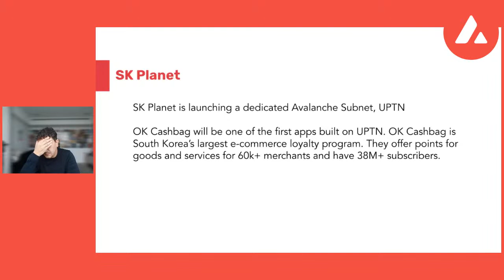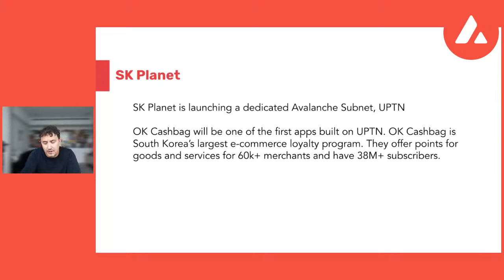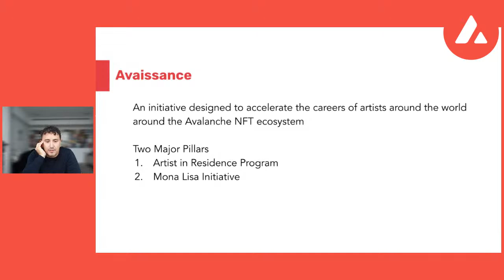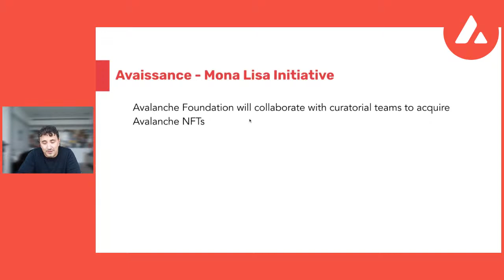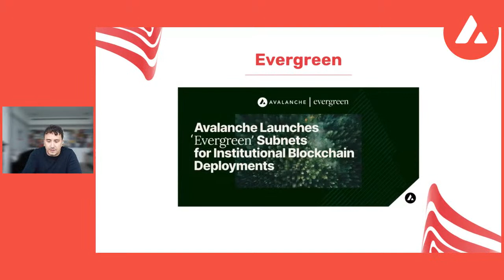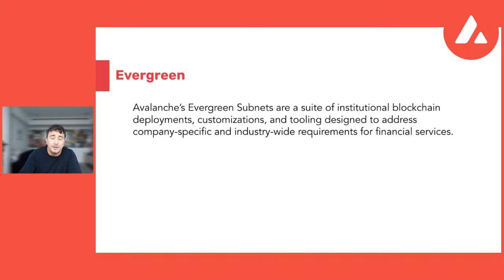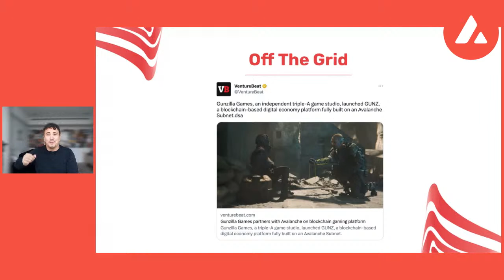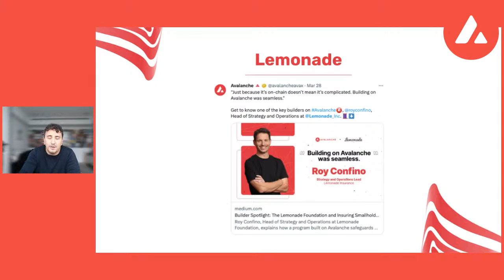All Access with Emin Gün Sirer - Ep. 54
Emin Gün Sirer, Founder of Avalanche and CEO of Ava Labs, breaks down the week's top stories in crypto, what's happening in the news and key updates on Avalanche.